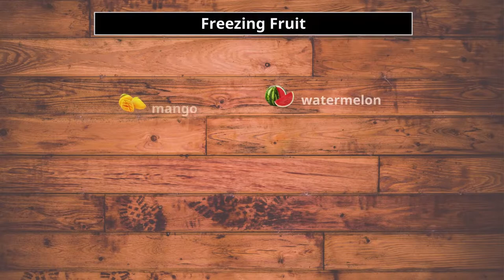Homemade | Fruit Freezer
Fruits:
• watermelon
• melon
• apples
• pears
• mango
• Lemon
• Orange juice

 Method:
• Add canned or fresh orange juice so that the fruits do not oxidize and darken in color
• Add apples
• Add pears
• Add apples
• Add mango
• Mix the fruits with the juice so that it does not darken in color
• Add cantaloupe
• Add orange juice when needed
• Add watermelon
• Mix the fruits
• Divide the mixture into storage containers
• Add fresh or canned orange juice
• Cover it with transparent paper to preserve the aroma and taste of the fruits and put it in the freezer to freeze
• Store them inside the freezer